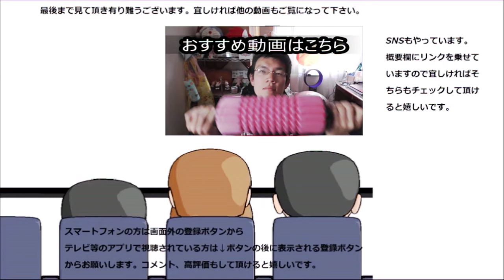ファミリーマート 肉巻きおにぎり串を食べてみた。けどこれはおにぎりというより？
ファミリーマート　肉巻きおにぎり串を食べてみました。
だけどこのお米はおにぎりというよりも～あっちの方が近い気がするな～
贈り物は此方まで↓
〒153-0042